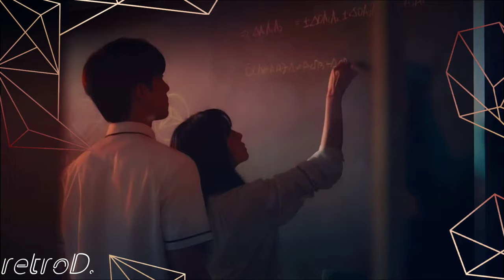Seung Yoo & Yoon Su - Follow you | Imagine Dragons|| Melancholia fmv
"A mathematician becomes honest when he proves something. I want to see your honesty".

Good kdrama, good plot, amazing villainess, and of course Lee Do Hyun, for whom I want to watch and watch this kdrama. I really love Lim Soo Jung, however, here she was simply not allowed to show her great acting.

Kdrama: Melancholia (2021)
Song: Follow you by Imagine Dragons